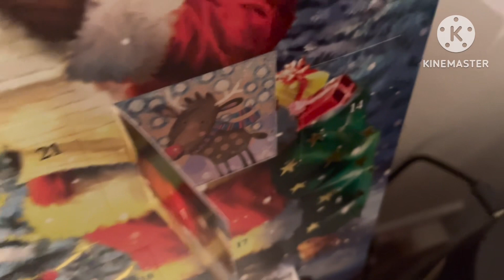SpongeBob and Patrick’s Advent Calendar Day 4